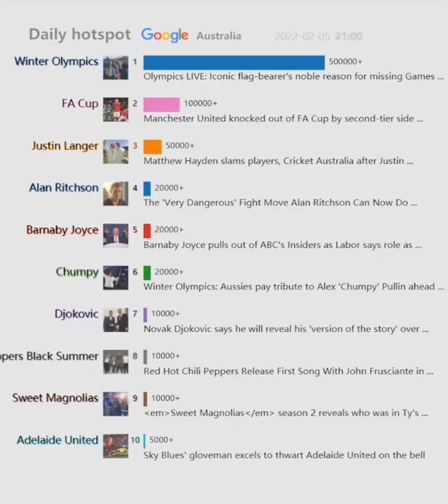Daily hotspot（Australia）20220205 | Olympics LIVE: Iconic flag-bearer's noble reason for missing...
Olympics LIVE: Iconic flag-bearer's noble reason for missing Games ...
Manchester United knocked out of FA Cup by second-tier side ...
Matthew Hayden slams players, Cricket Australia after Justin ...
Winter Olympics: Aussies pay tribute to Alex 'Chumpy' Pullin ahead ...
Barnaby Joyce pulls out of ABC's Insiders as Labor says role as ...
The 'Very Dangerous' Fight Move Alan Ritchson Can Now Do ...
Octomum Mandy Allwood is cremated in a 'pauper's funeral ...
Novak Djokovic says he will reveal his 'version of the story' over ...
Amazon Stock Soars on Good Enough Earnings. The Price of Prime ...
Red Hot Chili Peppers Release First Song With John Frusciante in ...
Thomas Heward-Belle's heroics seal Sydney FC win over Adelaide ...
Sweet Magnolias season 2 reveals who was in Ty's ...
Real Madrid dumped from Spanish Cup
James McAvoy confirms he secretly married American girlfriend Lisa ...
Rudy Giuliani's surprise reveal on Masked Singer led to judges ...
WA hospital doctor positive for COVID-19
What Your Favorite Keanu Reeves Character Says About You
Salah vs Mane: Liverpool duo to face off in African final after coach ...
COVID-19 update 5 February 2022
Sky Blues' gloveman excels to thwart Adelaide United on the bell
CBA-backed property fintech OwnHome moves in with $31 million ...
Clippers vs. Lakers: How to watch online, live stream info, game time ...
Radio host Marcus Paul sacked over Charlise Mutten quiz question ...
Jakara Anthony nails perfect start for Australia as best qualifier for ...
Stratford funeral for Octomum Mandy Allwood
Sarah Jessica Parker Publicly Addressed Her Feud With Kim Cattrall ...